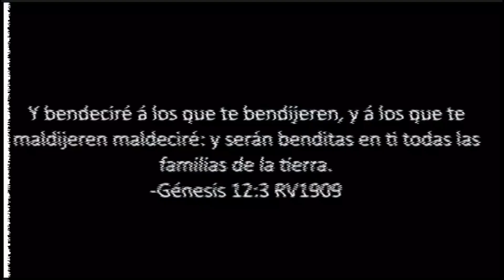Hugo Chávez y su Gravísimo Error de maldecir a Israel.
PANDA VIRAL 3.0 Bienvenidos a mi canal
PANDA VIRAL 3.0 Es Hora de Reinventarse 🔔🔔🔔🔔🔔
“Desde el fondo de mi corazón, desde el fondo de mis entrañas le digo al Estado de Israel –maldito seas-”, dijo Hugo Chávez en uno de sus discursos.